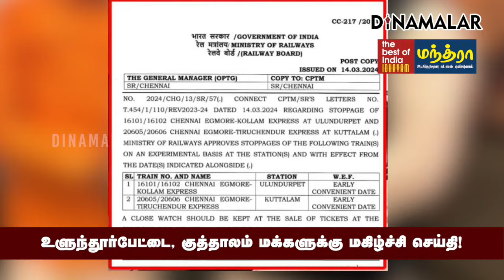பாஜ அஸ்வத்தாமன் கோரிக்கைக்கு ஒரே நாளில் தீர்வு | Express trains | Ulundurpet | Kuttalam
பாஜ அஸ்வத்தாமன் கோரிக்கைக்கு ஒரே நாளில் தீர்வு | Express trains | Ulundurpet | Kuttalam | Ashvathaman#Ashvathaman